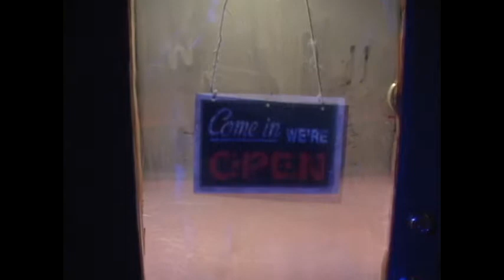Theater Schmeater trailer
Theater Schmeater presents David Mamet's American Buffalo.  Directed by Aimee Bruneau.  Interview with Set Designer Michael Mowery.